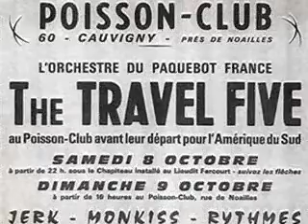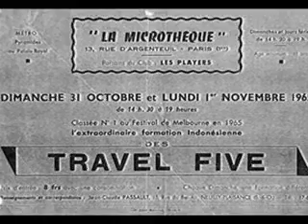The Travel Five - A Maiden's Prayer (live audio 1963)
Dutch Indo-Rock band from The Hague.
Line-up: Dolf de Vries (lead gt.), Don Fioole (gt.,sax), Loekie Burgemeestre (gt, voc.), Eddy Lemmers (bass gt.) and Hans de Wekker (drums)
Their instrumental "A Maiden's Prayer" was recorded live at the Roxy Bar in Bremerhaven (1964). Dolf de Vries (lead guitarist) heard the song first on an album from Roy Clark in 1962. He arranged the number in the Indo-Rock and Ventures style. Singer Loekie Burgemeestre played the guiro-rasp.
"A Maiden's Prayer" (original Polish title: Modlitwa dziewicy Op. 4, French: La prière d'une vierge) is a composition of Polish composer Tekla Bądarzewska-Baranowska (1834–1861), which was published in 1856 in Warsaw, and then as a supplement to the Revue et gazette musicale de Paris in 1859.
Fiddle player Bob Wills arranged the piece in the Western swing style in 1935. The tune is still a standard in the repertoire of Western swing bands.